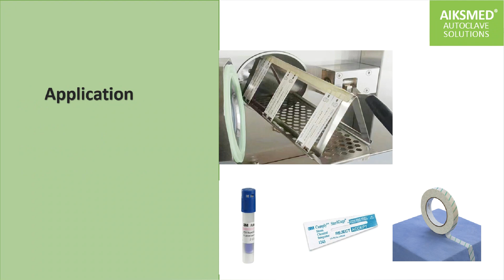Biological/Chemical Indicator Evaluation Resistometer(BIER) | B-D Pack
BIER vessel evaluates the resistance of chemical and biological tapes,  indicators,
to moist heat sterilization. It is also applicable to the identification of products by
Centers for Disease Control and Prevention and testing facilities.

Technical Parameters:
Design Pressure: 400KPa
Working Pressure: -100~350KPa
Working Temperature:  110~145℃
Time Accuracy: ±1S
Steam-intake Time: ≤10S
Balance Time： ≤10S
Steam Exhaust Time: ≤5S
Max. Vacuum Degree：-96KPa
Vessel Volume： Φ125*250mm，    Φ150*250mm
Overall Dimension：L900*W700*H1700

Control System:
PLC control, automatic and reliable.
10″ touch screen(HMI)displays technical process and parameters, easy to operate.
 Parameters can be set and stored.
 Equipped with PC and printer, access to remote monitoring and data record.
 Built-in steam generator, no need external steam supply.
 Safety valve to avoid over-pressure.
 Water shortage protection function.
 Door pressure safety interlock mechanism.
 Diverse preset cycles, able to customize cycles according to requirements.